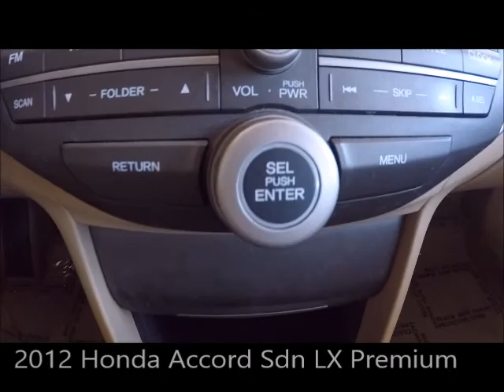Used 2012 Honda Accord Sdn LX Premium Near Fort Myers and Estero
Looking For A Used 2012 Honda Accord Sdn LX Premium Near Fort Myers and Estero? Your ONE owner CARFAX Certified Crystal Black Pearl 2012 Honda Accord Sdn LX Premium with AM/FM Radio, Chilling Air Conditioning, Spacious Seating and Much Much More is waiting! This GREAT condition Honda has been fully safety inspected, serviced, and is ready to enjoy. Special finance terms, trades welcome and we ship anywhere! For an e-deal you'll feel good about contact Scanlon in Fort Myers today! We are your Used Honda Florida Dealer. *Note that CPO/Used vehicles may be subject to unrepaired manufacturer recalls. Please contact the manufacturer for recall assistance/questions before purchasing or check the NHTSA website for current recall information. Scanlon gives each vehicle a safety inspection and checks for open recalls.** While every reasonable effort is made to ensure the accuracy of this data, we are not responsible for any errors or omissions contained on these pages. Please verify and review any information in question with a dealership sales representative, equipment listed is derived from manufacturer new vehicle data; some items and/or subscriptions may not be included with the vehicle as a pre-owned vehicle.